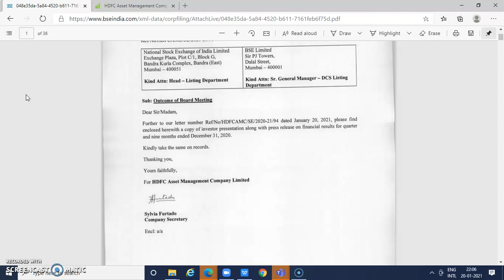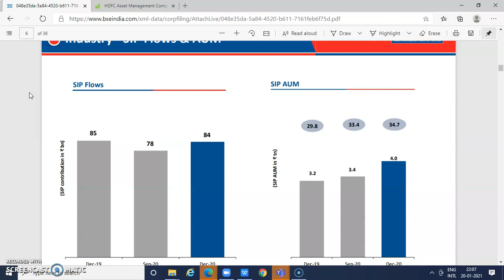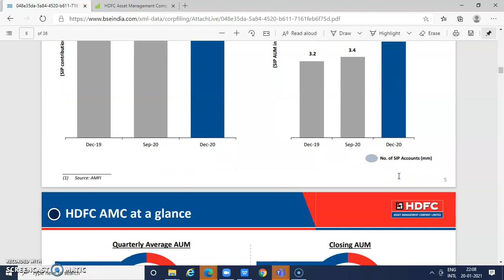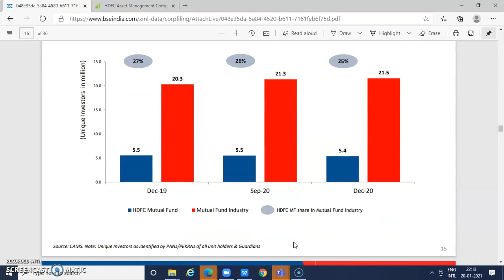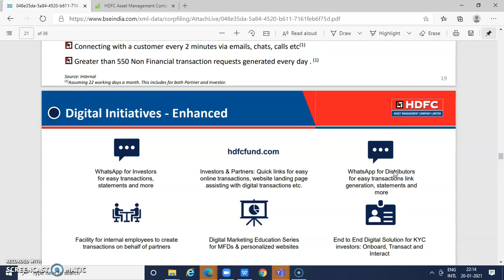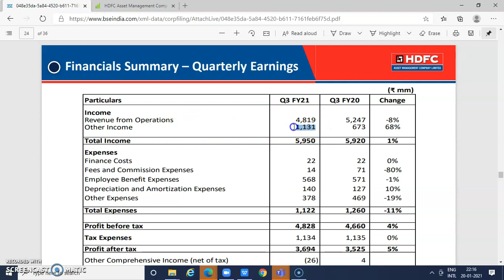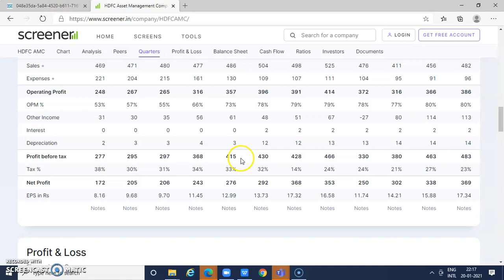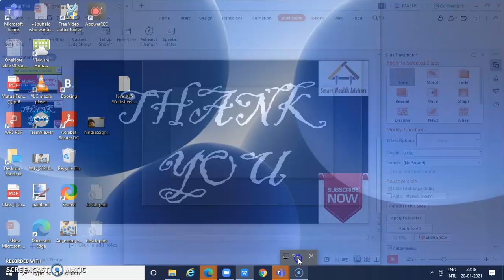HDFC AMC Results | Dec 2020 | Quarterly Results